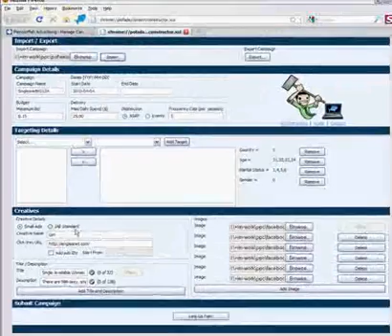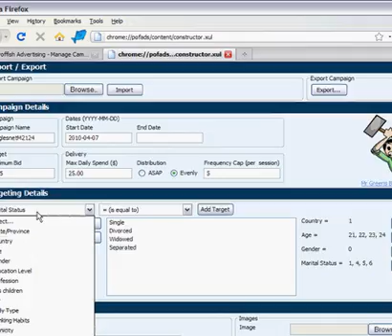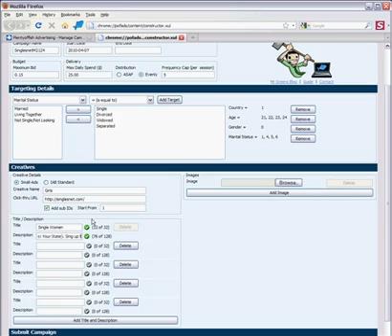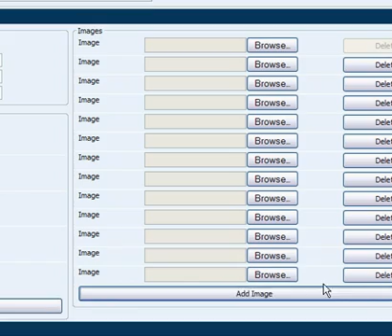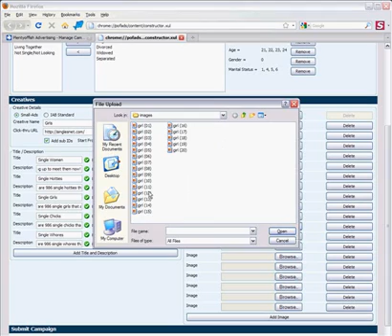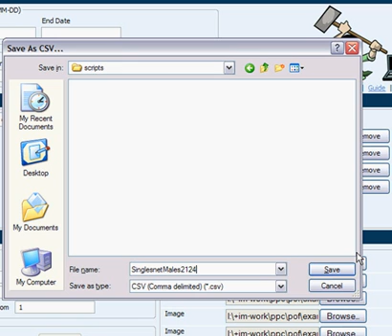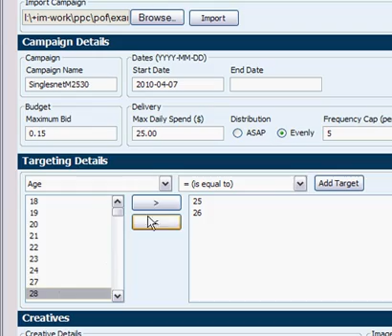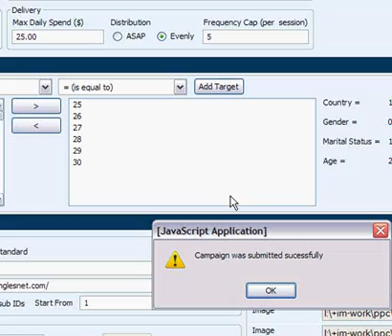Mr. Green's Plenty of Fish Upload Tool Walk Through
I created a sample campaign using Mr. Green's Plenty of Fish Upload tool to show you exactly how fast this thing is!